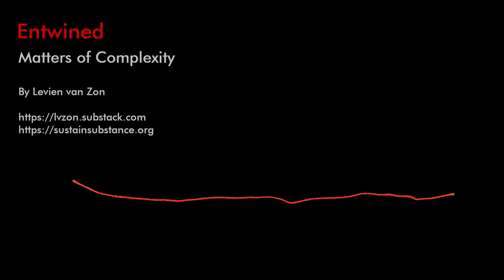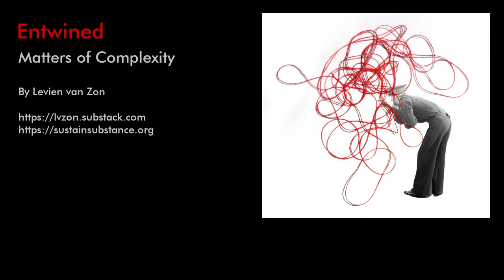Entwined: Matters of Complexity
This is a narrated version of the article "Entwined: Matters of Complexity", which was published

This is the second article in a series, in which I look for better stories on sustainability. Here we examine the subject of complex systems, and what complexity means for scientific understanding, predictability and the possibilities of control. Since the 17th century, our thinking has been increasingly influenced by the concept of "the machine". Machines are built to be optimised and controlled. But it turns out that most of our world is very unlike a machine.

You can read the accompanying article and check out notes and Further Reading

Image credits: Io Cooman